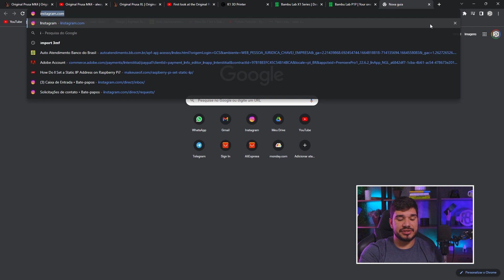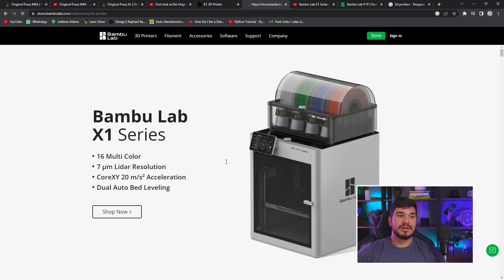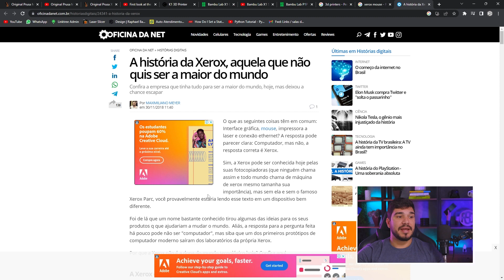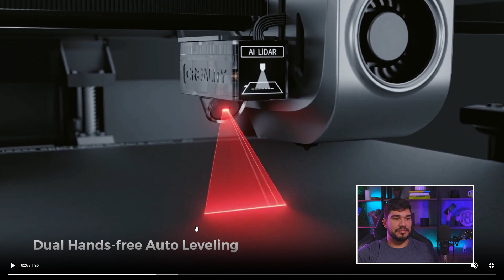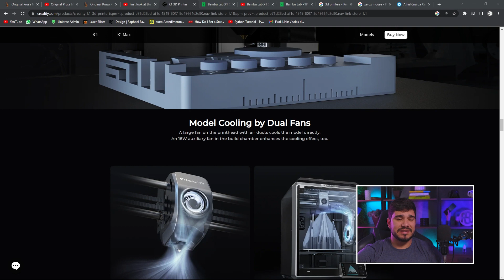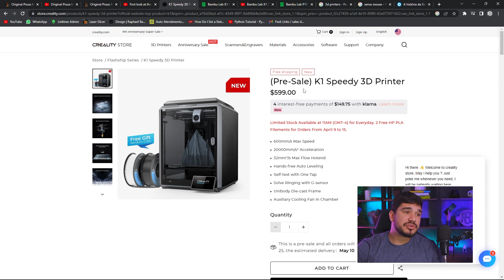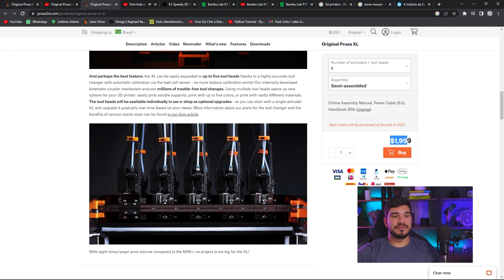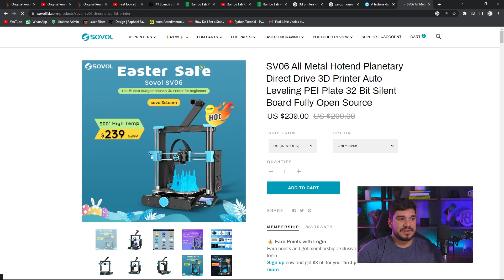K1: Como a nova impressora 3D da Creality vai impactar o mercado?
A Creality lançou sua nova impressora e nesse vídeo eu vou falar mais sobre ela e como a chegada dessa máquina vai impactar o mercado das impressoras 3D.
Vem comigo!

📜Lista de espera para Curso de Modelagem para Impressão 3D